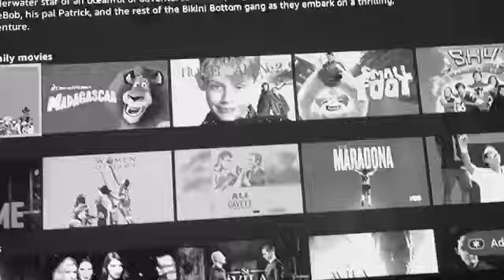I Am Sad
Amazon Prime Did Not Included These 4 Movies In Their Free 7 Day HBO Subscription The List Is Down Below
1. Spies In Disguise
2. The Spongebob Movie: Sponge Out Of Water
3. Looney Tunes Back In Action
4. SCOOB!